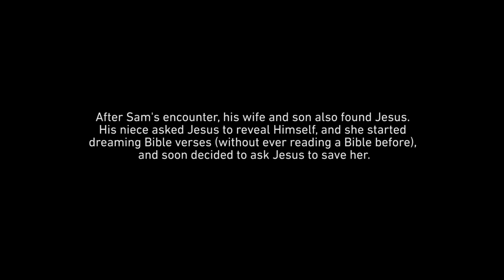╫ Muslim sees and hears Jesus!!! WOW!